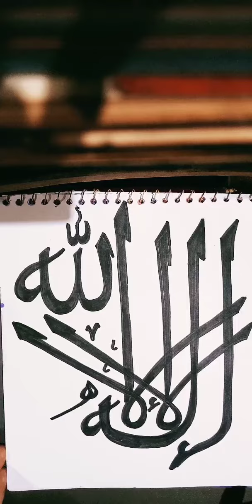arabiccalligraphy calligraphyforbeginners calligraphyart calligraphy youtube islamicvideo trending